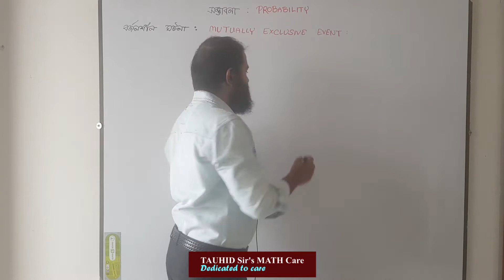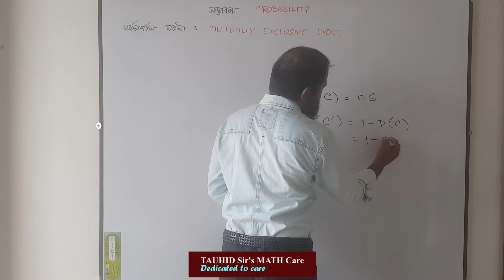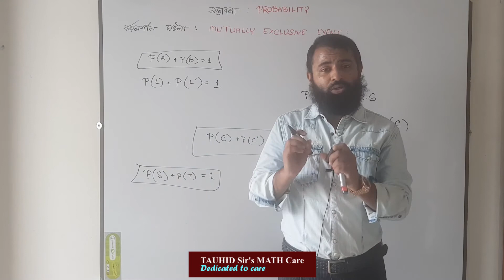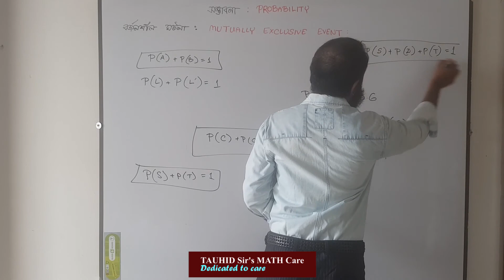সম্ভাবনা : PROBABILITY : বর্জনশীল ঘটনা : Mutually Exclusive Event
BUET admission
সম্ভাবনা : PROBABILITY
বর্জনশীল ঘটনা
Mutually Exclusive Event